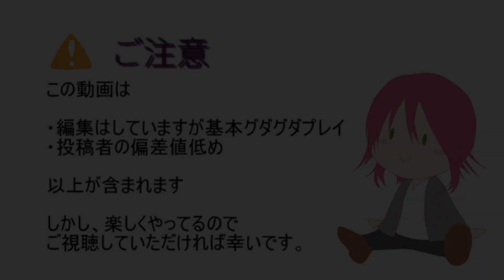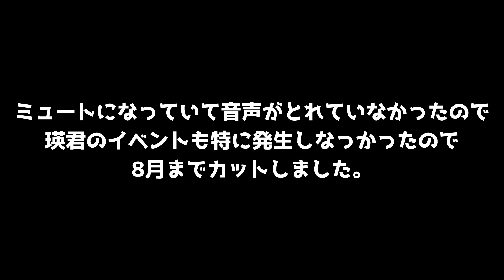【ときメモGS2＃12】大量のカップケーキ